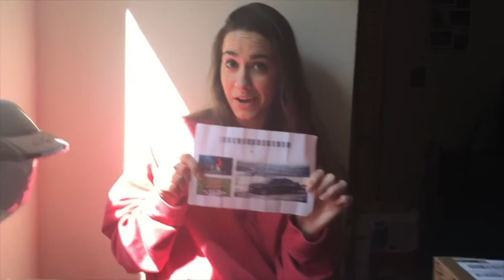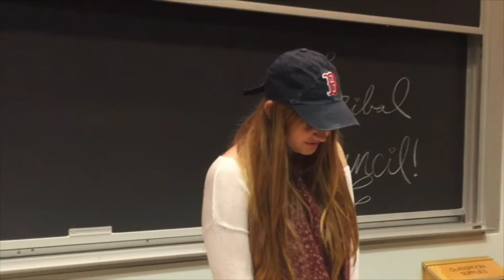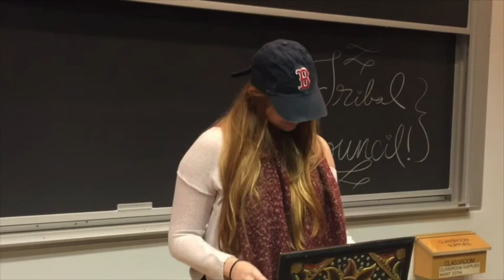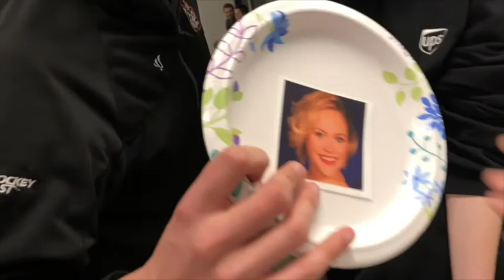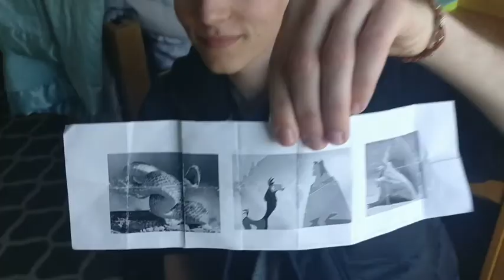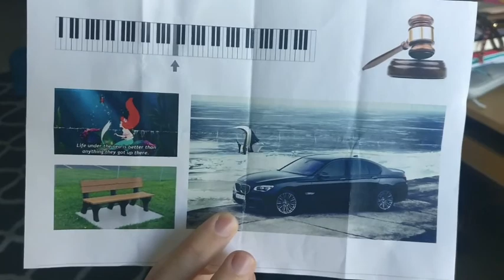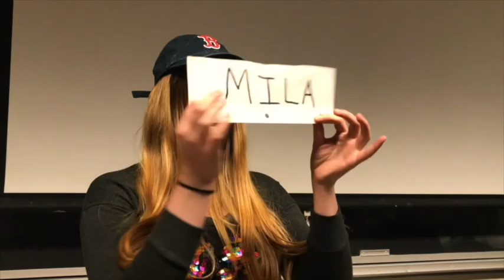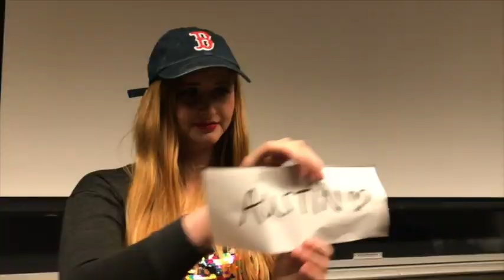Ep 10: “I Think I Can Do This” – Survivor Northeastern: Centennial Clash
As the endgame approaches, the dominant alliance struggles to prevent defections, and the others scramble to stay in the game.